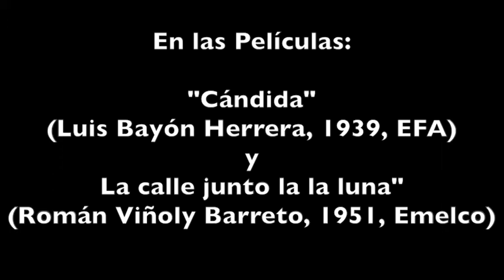Grabaciones Históricas: Manuel Dopazo Gontade en el Cine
Dopazo era convidado frecuentemente al popular programa de radio "Recordando a Galicia", dirigido por Maruxa Boga y Alfredo Aróstegui. Grabó numerosos discos y participó en la música incidental de dos películas: "Cándida" (Luis Bayón Herrera, 1939, EFA), con Niní Marshall y Juan Carlos Thorry, y "La calle junto la la luna" (Román Viñoly Barreto, 1951, Emelco), con Narciso Ibáñez Menta y Enrique Serrano. En ambas interviene en escenas festivas y en breves pasajes de sus bandas sonoras.

Manuel Dopazo Gontade

Mensajero del sonido gallego en los aires porteños
Manuel Dopazo Gontade
Nació el 10 de mayo de 1882 en la parroquia de Manduas, en el ayuntamiento de Silleda. Sus padres fueron Francisco Dopazo y Dolores Gontade, ambos labriegos y naturales de la misma parroquia. Aprendió a tocar la gaita de niño. En 1892, con tan sólo 10 años de edad, se presentó a un concurso de gaitas en Santiago de Compostela en compañía de un vecino, obteniendo un premio honorífico. Dos años más tarde, en 1894, se presentó de nuevo y llevó el primer premio. Tenía 19 años en 1902 cuando, huyendo del servicio militar, escapa con su joven Margarita Perfecta Collazo, natural de Bandeira (Silleda), escondidos en un barco con rumbo a la Argentina.
Una vez en destino, alquilaron un cuarto en un hotel de la céntrica calle Tacuarí y Manuel comenzó a trabajar como friega platos. A los pocos días conoció en un bar próximo a un representante musical que lo contrató para tocar por el interior del país, por lo que dejó el trabajo conseguido y comenzó a dedicarse de lleno a la gaita. Puesto que salió de Galicia con lo imprescindible, el representante tuvo que equiparlo de una gaita y adelantarle dinero para que comprase ropa adecuada. La relación de dependencia estabelcida duró poco tiempo ya que Dopazo advirtió que él mismo podía conseguir las actuaciones, mejorando sus ingresos.

De esta manera, comenzó a promocionarse enviando cartas a las instituciones españolas, presentándose como "Gaitero recién llegado de España ofrece sus servicios". En 1906 casó con Margarita, con la que tuvo once hijos. Se mudaron a una casa del barrio de Barracas, en la calle Ituzaingó 751, y luego la otra en Uspallata 839, del mismo barrio, domicilio en el que residió hasta su muerte.

Su carrera estuvo marcada por el éxito y la fama, dado el virtuosismo con el que manejaba la gaita. Los que lo conocieron afirman que tenía muy buena afinación, que requintaba y picaba las notas de una manera particular, además de cantar y tocar al mismo tiempo, artes que pocos gaiteros supieron desarrollar. Tocó como solista, acompañándose por sus numerosos hijos y, desde los años 40, también con su conjunto "Los Gaiteros de Vilaverde".
Fue requerido para tocar con el Coro Agarimos, con el Coro Los Rumorosos del Centro Betanzos, la Coral del Centro Gallego, en gran número de entidades gallegas, asturianas y españolas en general, así como en importantes entidades porteñas como Casa Suiza, Federación de Empleados de Comercio, La Argentina, Teatro Maravillas, Teatro Avenida, Teatro Mayo, etc.

También destacó en la fabricación de gaitas, oficio que aprendió en la Argentina. Viajó una sola vez a Galicia, en 1923, para visitar a su madre, junto con su primogénito, Antonio. Al regreso de una actuación del 12 de octubre de 1951 en una romería en San Francisco (Córdoba), enfermó gravemente de los pulmones, dejó de tocar, y seis meses más tarde, el 28 de abril de 1952, falleció a los 70 años. Su deceso produjo un hondo pesar en la colectividad, publicándose abundantes y sentidas notas necrológicas. Sus restos descansan en el panteón de la Sociedad Argentina de Autores y Compositores (SADAIC) en el Cementerio del Oeste, en el barrio porteño de Chacarita.